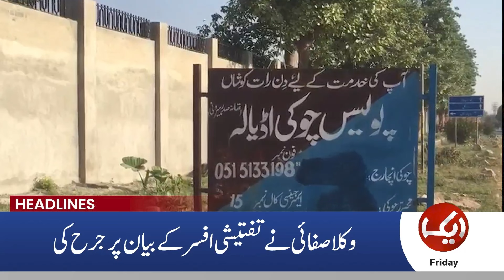Cyclone Disaster Updates | High Alert in Karachi | Aik News 12 AM Headlines | 30 Aug 2024